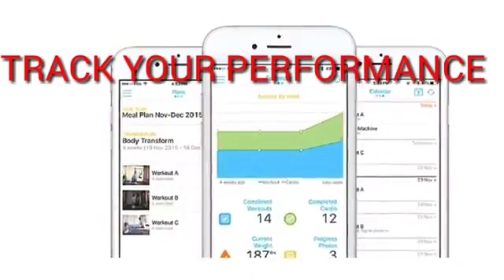Online Personal Training|A.List Personal Training